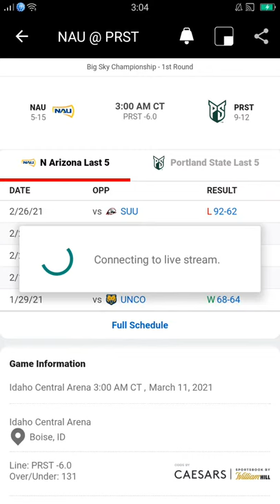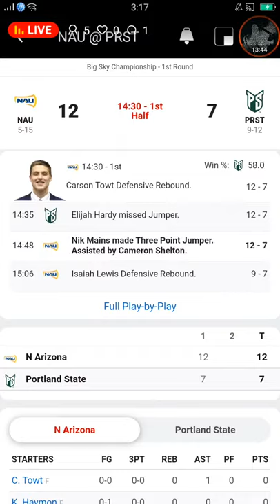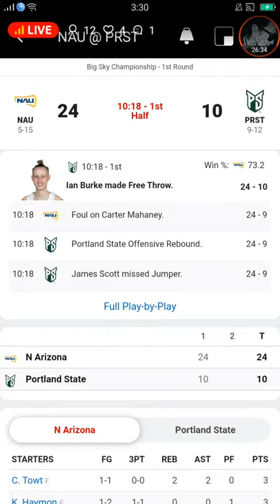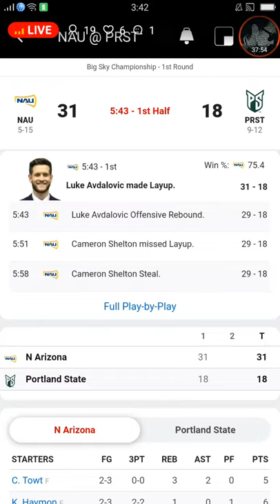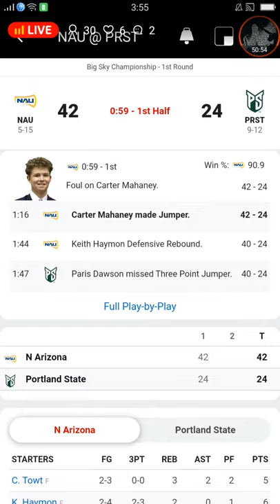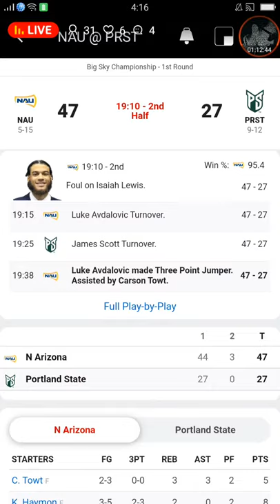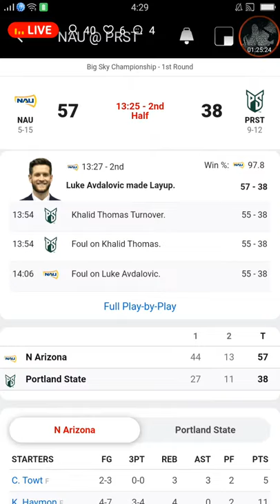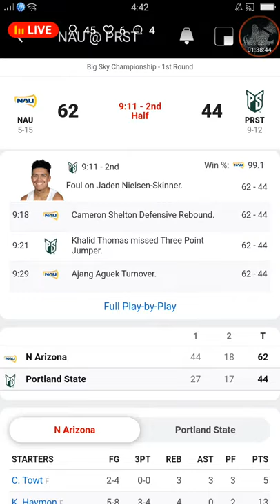NCAA MENS BASKETBALL | NORTHERN ARIZONA LUMBERJACK VS PORTLAND STATE VIKINGS | PLAY BY PLAY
Photos/Video used for illustration purposes only.
We do not owned the photos/video and no copyright infrigement is intended

Credits to: NCAA